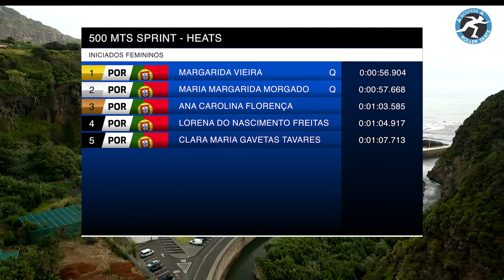500 Mts +D Sprint Iniciados Femininos | MadRoller 2023 | Portugal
Results:
Heat 1
112 Carolina Guerreio Albinho Roller Lagos Clube de Patinagem Iniciado Portugal 0,000 00:56.977 Q
114 Bianca Filipa Rocha Baião Roller Lagos Clube de Patinagem Iniciado Portugal 0,000 00:58.908 Q
121 Tânia Patrícia Cabral Perregil CDR Prazeres Iniciado Portugal 0,000 00:59.075 Q
119 Eva Francisca Silva Teixeira AD Serra d'Água Iniciado Portugal 0,000 1:00.685 Q

Heat 2
117 Margarida Vieira CS Marítimo Iniciado Portugal 0,000 00:56.904 Q
126 Maria Margarida Serrão MorgadoCDR Prazeres Iniciado Portugal 0,000 00:57.668 Q
123 Ana Carolina Ferreira Florença CDR Prazeres Iniciado Portugal 0,000 1:03.585
118 Lorena do Nascimento Freitas AD Serra d'Água Iniciado Portugal 0,000 1:04.917
115 Clara Maria Gavetas Tavares ODC Rollers Iniciado Portugal 0,000 1:07.713

Heat 3
143 Joana Rita Duarte Andrade Clube Cultural e Desportivo de Veiros Iniciado Portugal 0,000 00:58.320 Q
116 Diana Pereira CS Marítimo Iniciado Portugal 0,000 1:00.689 Q
122 Lian Isabella Arvelo Gomes CDR Prazeres Iniciado Portugal 0,000 1:01.867
111 Sofia Lukashova Roller Lagos Clube de Patinagem Iniciado Ucrania 0,000 1:02.030
120 Ana Margarida Florença BarcelosCDR Prazeres Iniciado Portugal 0,000 1:09.271